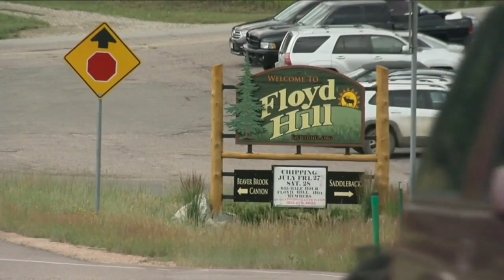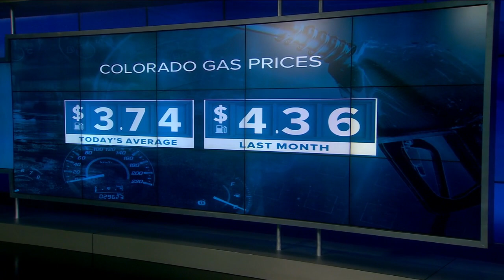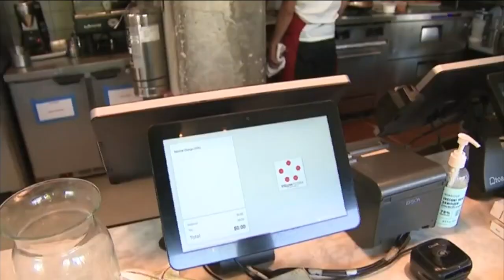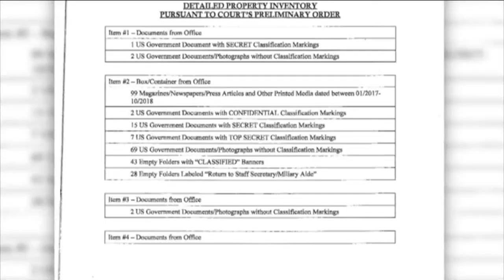Denver 7+ Colorado News Latest Headlines | September 2, 11am